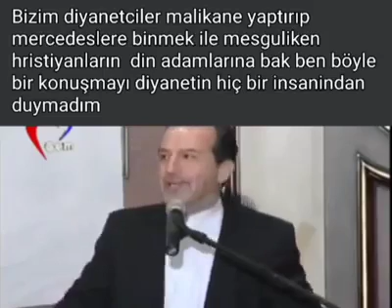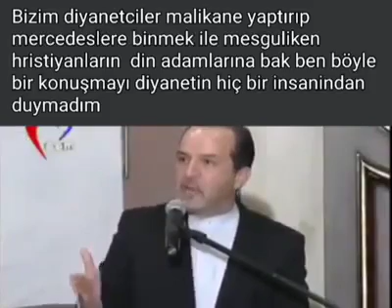Din dersi herkes izlemeli